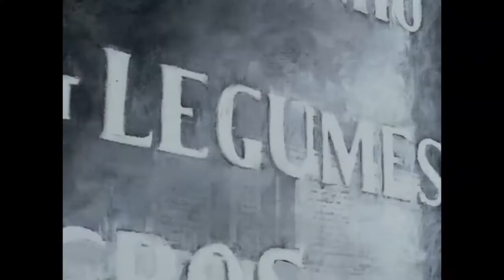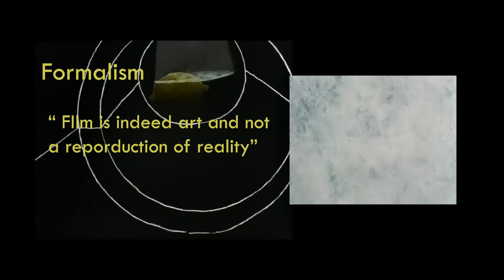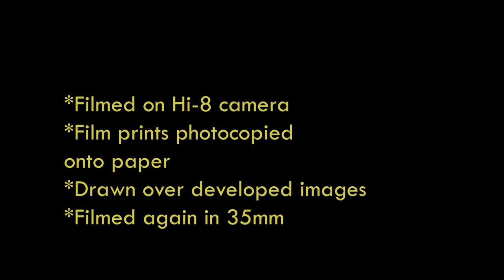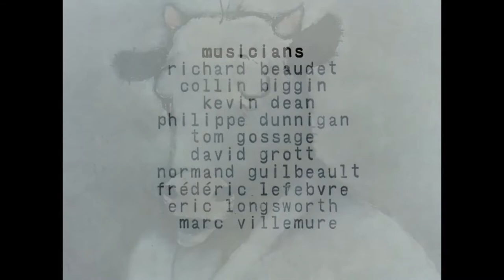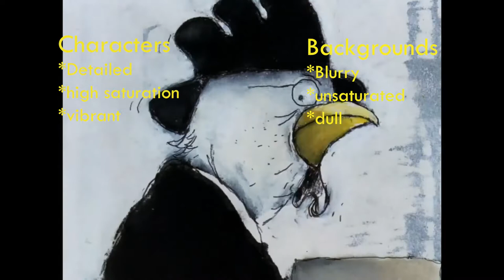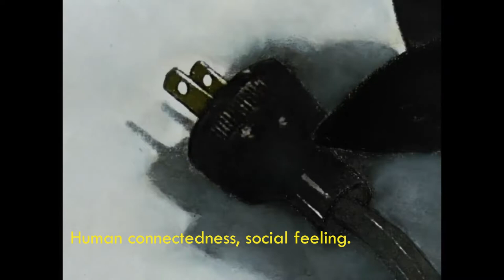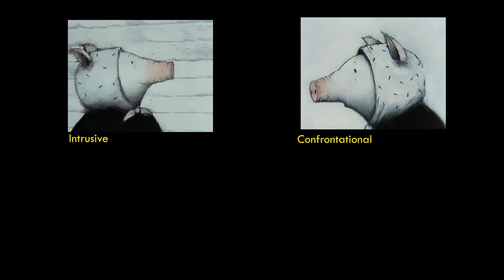When the day breaks| Wendy Tilby & Amanda Forbis | film analysis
Links to Interviews and references used